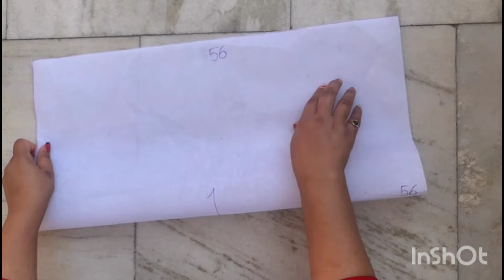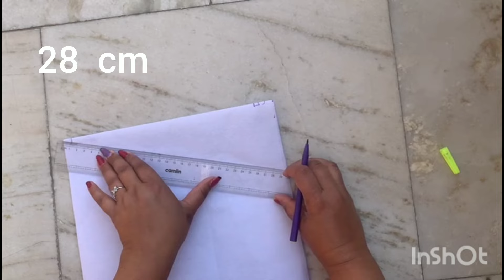How to make fancy tote bag|shoulder bag | Hand bag |easy making bag #diy